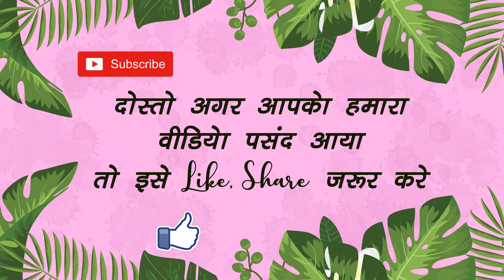छोटे बच्चे से पंगा नहीं लेने का - Chote Bacche Se kabi Panga Mat Lena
In this video you will see kids comedy prank video